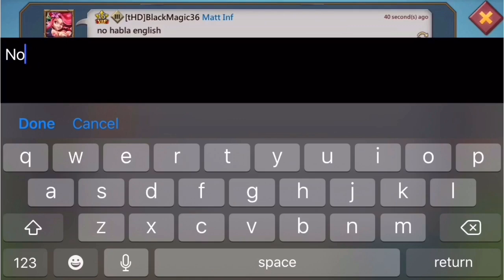REIN TRAP IN ACTION! ZEROING BIG TARGETS - tHD GO TO WAR! - Lords Mobile Gameplay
REIN TRAP IN ACTION AND WE ZEROED HUGE TARGETS! tHD are literally my favourite guild ever they are crazy! Hope you enjoy the Lords Mobile gameplay as it has rein trapping and we zeroed targets, I was just trying to do guild fest and this all happened lol. Also I will be live-streaming soon!

Song names:
Self made
Fight back remix
Graveyard
Afire

Who am I? My name is Billy, otherwise known as Billy The Trap on Lords Mobile! I do my best to upload as frequent as possible with well edited videos, I upload videos of my solo trapping, gryphon trapping and zeroing targets with my T4 account! I also take any suggestions you have such as account overviews, holy stars vs tokens, anything you like!

My comp I am aiming for now is inspired by Cheerio Lords Mobile who has had a Titan Trap for a while and I believe was the first person to have it (or at least public) so make sure you check him out.

The music I use is either NEFFEX or from NCS (Non copyright sounds) please check them out too! Let me know if you prefer a different type of music or commentary, and any videos you would like to see in the future :D